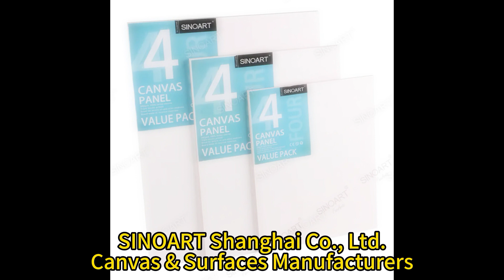SINOART Shanghai Co., Ltd Canvas & Surfaces Manufacturers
SINOART Shanghai Co., Ltd. is famous China Art Canvas & Surfaces Manufacturers, We specialize in Custom Artist Canvas & Surfaces. OEM/ODM avaliable. Holding companies of SINOART, Jinhua GOWIN Canvas Factory and PAN'AN Greentop Easel Factory each have a production base in Zhejiang province, while SINOART acts as design, selling, customer service company in Shanghai. Professional art materials & crafts design & manufacturing since 2005.